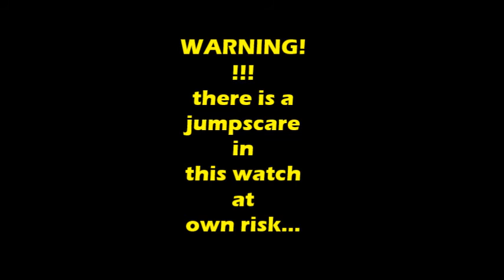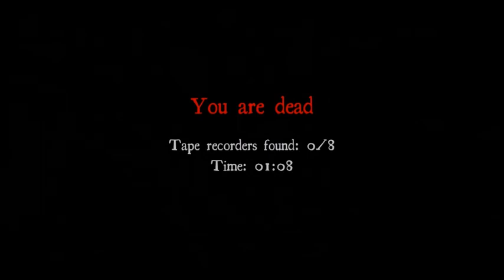White Noise / Solo Being Scared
haha this is just a short video of me playing a silly indie horror game.